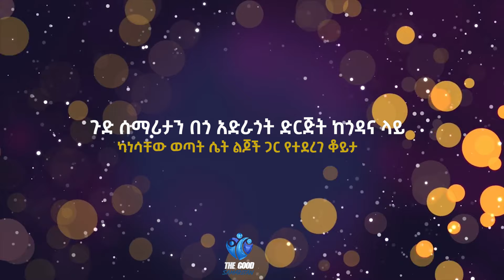የትውልድን ህይወት የመቀየር ተግባር ....|| Prophet Suraphel Demissie || PRESENCE